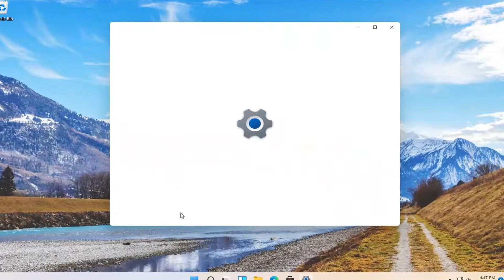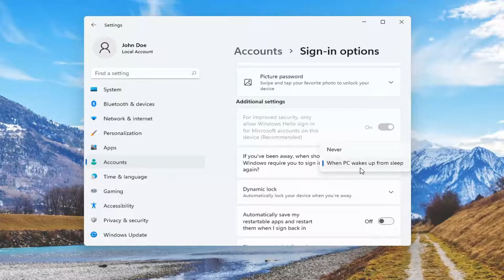How to Disable Login Screen on Windows 10 After Sleep [Solution]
Windows 11 includes several features to safeguard your device and files. In particular, one feature is the ability to lock the device when certain events occur, such as when resuming from sleep.

Issues addressed in this tutorial:
disable login after sleep windows 10

This tutorial will apply for computers, laptops, desktops, and tablets running the Windows 10 and Windows 11 operating system (Home, Professional, Enterprise, Education) from all supported hardware manufactures, like Dell, HP, Acer, Asus, Toshiba, Lenovo, Huawei and Samsung.